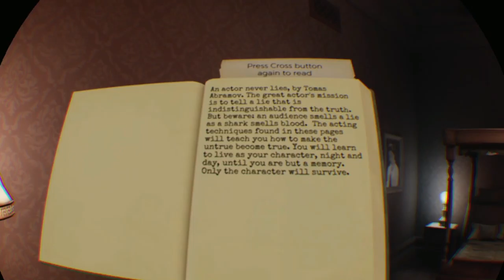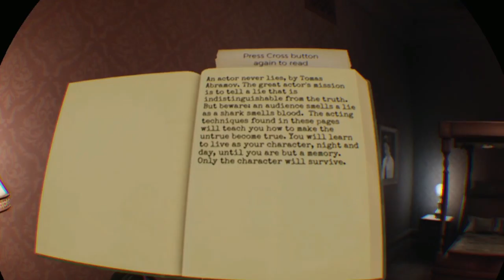The Invisible Hours Learning something from Sarah Bernhardt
Here you go something to talk about.  It is how to be an actor.Let me know what you think.